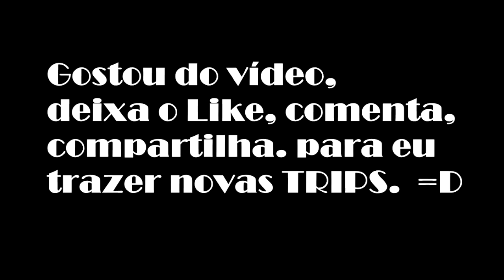CHURRAPEL - FRIENDS ADVENTURE - DIB - MAIRIPORA - NOVEMBRO - VLOG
CONTATO FRIENDS ADVENTURE:
Curta a nossa página no Facebook:

Twitch.Tv:   bobmaxbrasil